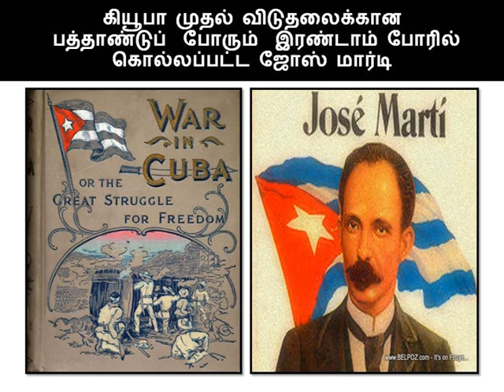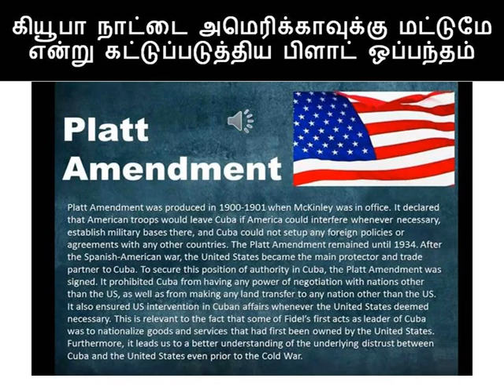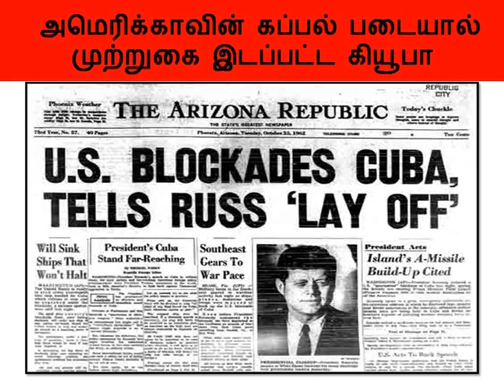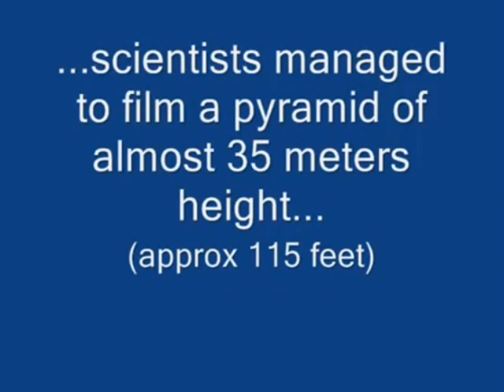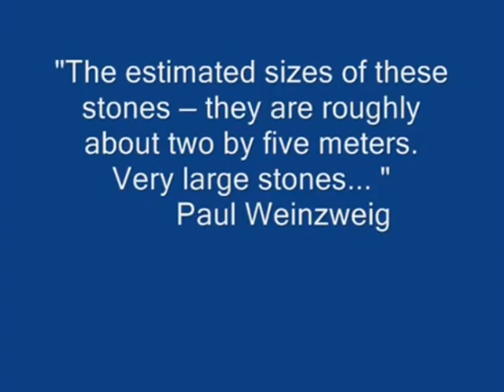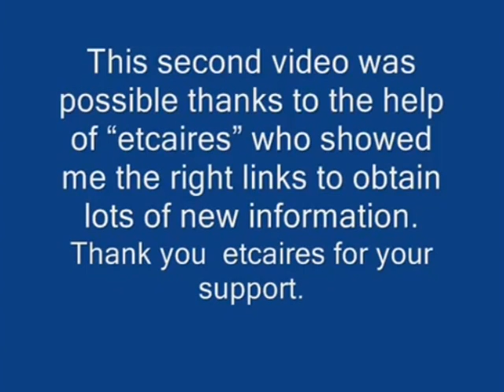பிடெல் காஸ்ட்ரோவின் கியூபா கடலடியில் நகரம்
பிடெல்  காஸ்ட்ரோவின் கியூபா  கடலடியில் நகரம் கண்டுபிடிக்கப்பட்டு ஆறாயிரம்  ஆண்டு பழமையானது என்று ஆராய்ச்சி அறிஞர்கள்   சொன்னார்கள்.  அங்கு கிடைத்த லெமுரியா கண்டத்தின் கல்வெட்டும் , உலகெங்கும் மூழ்கிய  நகரங்கள் பற்றி ஒப்பீட்டு ஆய்வுக்கு வழிகோலப் படவில்லை. புரட்சித் தலைவர் பிடெல் காஸ்ட்ரோ பற்றிய வரலாறும் தமிழர்களுக்கு அறிமுகம் ஆகவில்லை. ஏன் என்று கேள்வி எழுப்பி பதில் தரும் நந்திவர்மனின் தொலைக்காட்சி  உரை புதுவை எ.ஜ.கே தொலைக்காட்சியில் 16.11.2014 ல்  ஒளிபரப்பு.